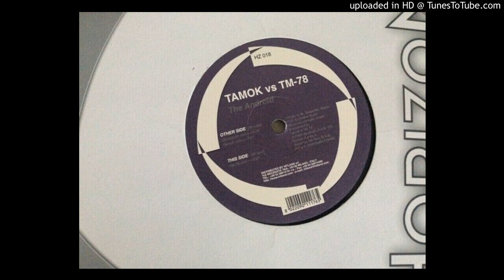Tamok vs. TM-78 – The Android (TM-78 Mix) 2003